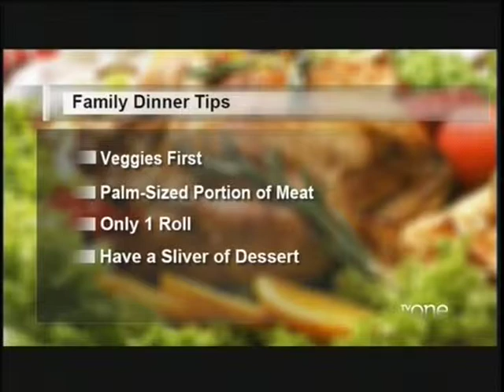TV One Dr Jason Johnson on Nutrition During Holiday Meals 12/12/14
On News One Now with Roland Martin, Hiram College professor Jason Johnson discusses healthy holiday eating.